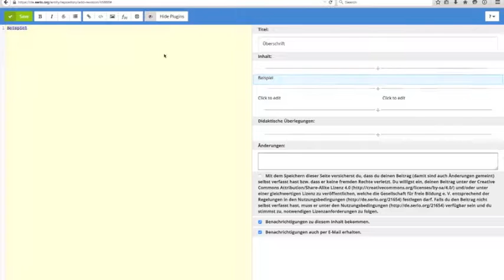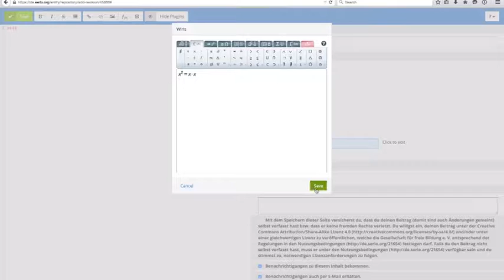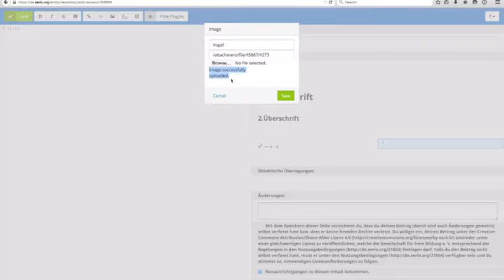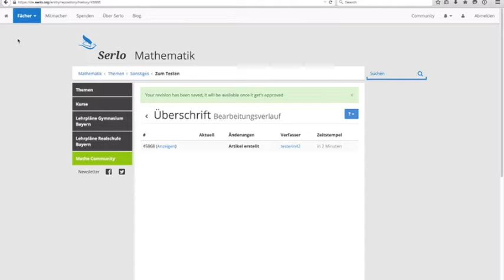Serlo Editor Anleitung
Da unser Editor nicht so einfach zu benutzen ist und der neue Editor noch etwas Entwicklungszeit braucht, hast du hier eine Anleitung um mit dem aktuellen Editor trotzdem zurecht zu kommen. Viel Spaß!

Since our editor is not easy to use and the new one is still in development, this video provides a tutorial to learn the most important functions. Have fun!